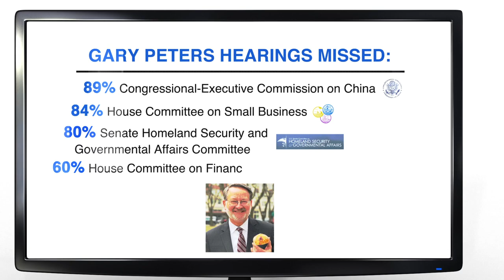Missed Hearings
John James is running for U.S. Senate and needs your help:
1) Join our growing army here ➡️ JohnJamesforSenate.com 🦅

This is the official YouTube account for John James for U.S. Senate.